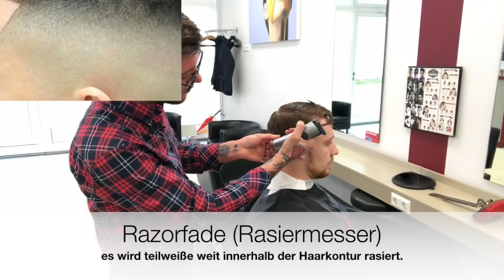Männerhaarschnitt alles erklärt, Haare schneiden, ganzer Haarschnitt, Tutorial, Fade, Cut,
Männerhaarschnitt worauf ich alles achte bei einem Männerhaarschnitt
Mehr Infos in meinem Buch!

Buch Haare scheiden
Buch Haare färben
Wella Contura
Wella X-Pert

00:00 Intro
01:10 Begrüßung
02:04 Halskrause, Umhang, Serviette
04:15 Der Haarschnitt
07:30 Unterscheid zwischen Razorfade und Fade
08:30 Kopfsteuern und Orientierung behalten
09:50 Kotrolle!!!
13:20 Übergänge und Schatten bearbeiten
14:10 Künstlerregel / Goldener Schnitt
14:50 Hinterkopf / Graduation / Volumen aufbauen
16:08 Kamm über Schere - zuhause Üben!
17:50 Silhouette Innere / Äußere
18:30 Achtet auf das Licht
19:05 Oberkopf -  vorne lang, hinten kurz
21:05 Körperspannung
21:30 Cross-Check
23:10 Kontur Stirntampel
23:45 Graduation verbinden
24:55 Ausdünnen
26:05 Styling
27:25 Bart
31:00 Smaltalk
31:47 Ohren ausbrennen
34:45 Haare kleben auf Haut